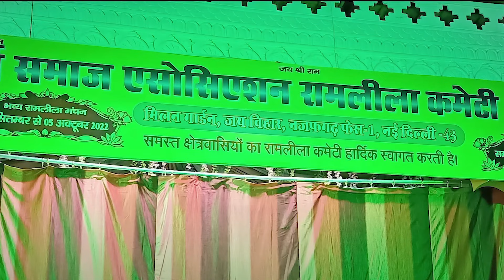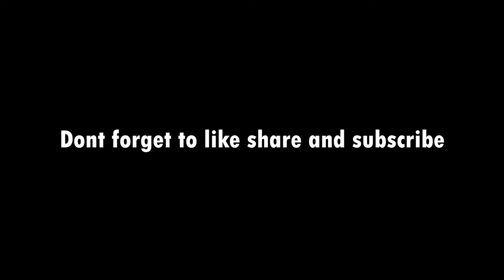शबरी के जूठे बेर | हनुमान मिले प्रभु श्री राम से | सुग्रीव का पता मिलना।